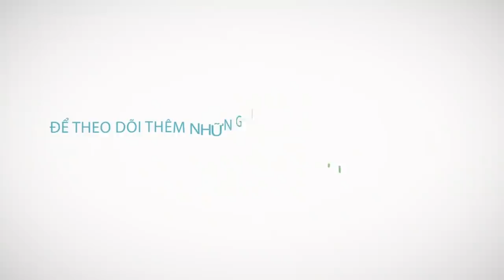Đậu Văn Toàn-Ngân Văn Đại (CLB Hà Nội) - Đẳng cấp sân Phủi Và Người Phán Quyết HPLS7